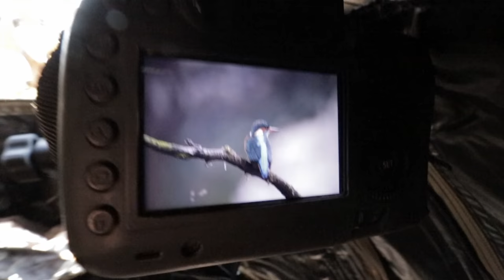AFFÛT MARTIN-PÊCHEUR ( Photographie animalière)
Animaux libres et sauvages.